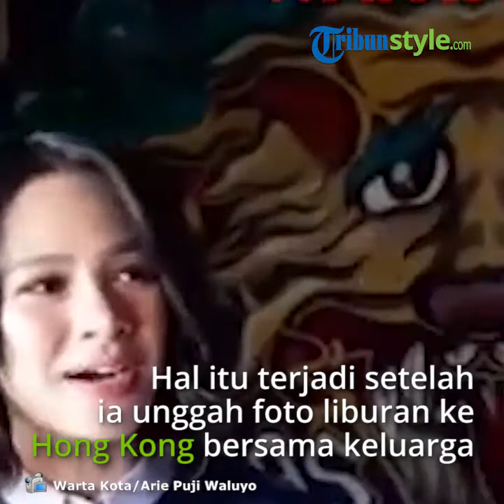Video Wawancara Andien Aisyah setelah Liburan ke Hong Kong, Akui Santai dan Sehat Saja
TRIBUN-VIDEO.COM - Penyanyi Andien Aisyah menjadi bulan-bulanan warganet (34), setelah mengunggah ke instahram foto-foto liburannya ke Disneyland Hong Kong bersama suami dan anaknya.

Andien Aisyah yang diburu warganet tersebut dikarenakan mereka menduga, idolanya tengah berada di Hong Kong untuk berlibur, ditengah maraknya virus corona.

Sebab, warganet dianggap terlalu sok tahu atas foto yang diunggahnya.

Pemilik nama lengkap Andini Aisyah buka suara terkait unggahan foto liburannya ke Disneyland Hong Kong bersama suami dan anaknya.

"Itu mah latepost, foto-foto lama semuanya. Saya hanya posting," kata Andien Aisyah yang ditemui disela-sela latihan persiapan konser tribut amal Ivo Nilakreshna, di studio Rossi Music, di Jalan Fatmawati, Cilandak, Jakarta Selatan, Selasa (28/1/2020).

Sebab, dirinya tak berada di Hong Kong saat ini.

"Sudah lah, yang penting saya sehat-sehat aja kan," ucapnya.

Lebih lanjut, Andien Aisyah mengaku kepergiannya ke Hong Kong beberapa waktu lalu, disaat momentum liburan panjang dari pekerjaannya.

"Ngajak anak doang kemarin, karena anak belum pernah kesana (Disneyland Hong Kong)," ujar Andien Aisyah yang kemudian pergi meninggalkan awak media. (Arie Puji Waluyo/ARI).

Artikel ini telah tayang di Wartakotalive dengan judul VIDEO: Andien Aisyah Ogah Komentari Warganet soal Virus Corona,